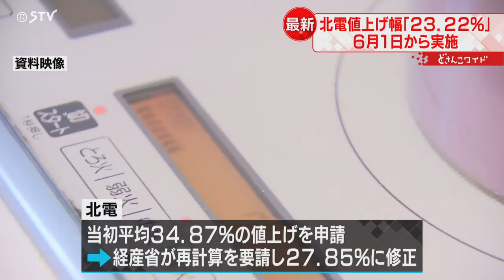一般家庭で１万円超え 来月から電気料金値上げ 北海道電力 値上げ幅圧縮も「なおさら困る」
北海道電力が国に申請していた家庭向け電気料金の値上げが、政府に了承されました。経産省の認可を経て、来月１日から値上げされます。（2023年5月16日放送）